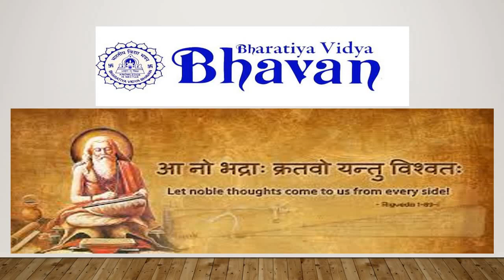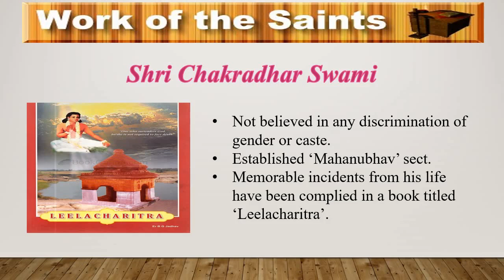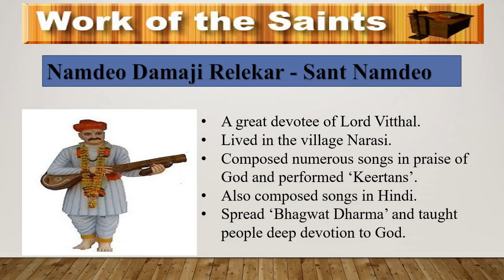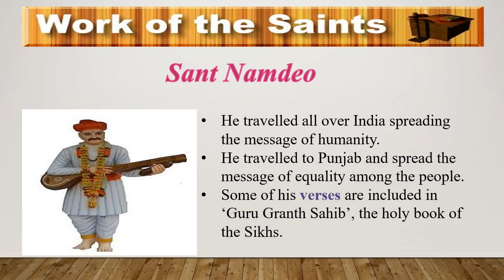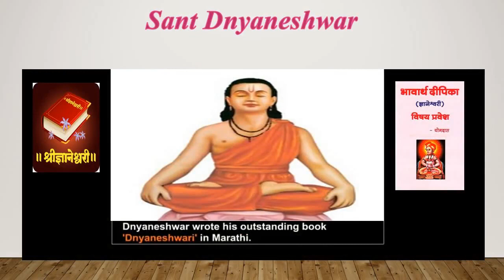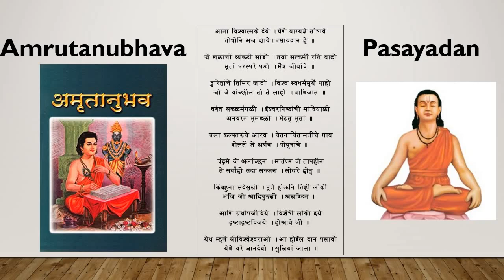Std. 4 E.V.S 2 L.2 Work of the Saints Part 1